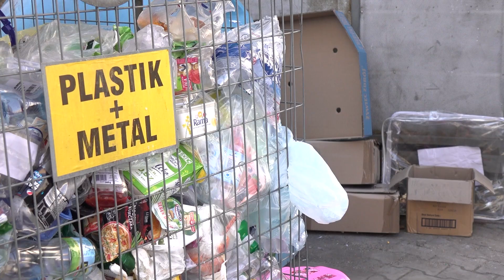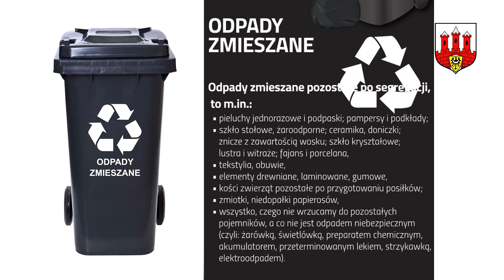Kary za niesegregowanie odpadów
Mówiliśmy już w naszych "Wydarzeniach" o podwyżce stawek za wywóz odpadów komunalnych w Bolesławcu. Radni zgodzili się na nią, ale była też dyskusja dotycząca pewnych aspektów wprowadzania nowych stawek, a szczególnie kontroli efektów segregowania odpadów przez mieszkańców.